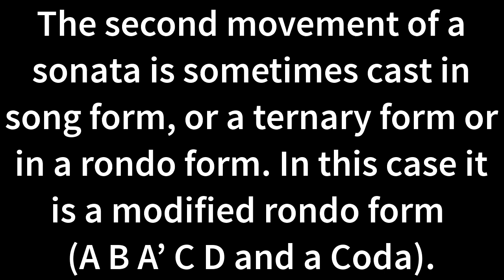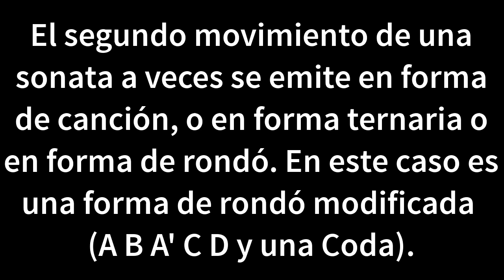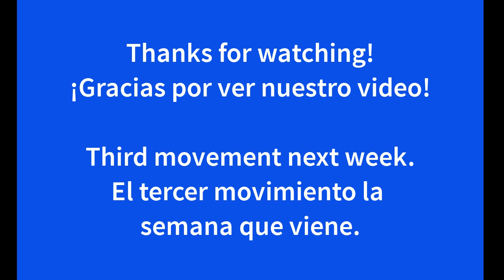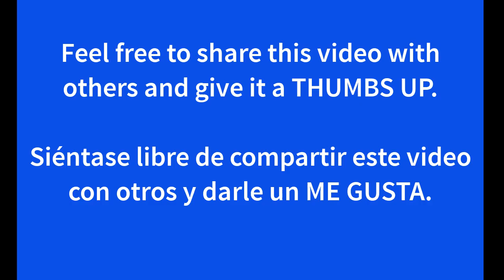Beethoven: 2nd Movement "Spring" Sonata, Listening Guide.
To listen to all 4 movements of the sonata, please go to the following link a register. It's free

Para escuchar los 4 movimientos de la sonata, ir al siguiente link y anotarse, es gratis

If you would like to make a donation to Gustavo & Leonardo please do so here. It will help to continue producing free music videos and concerts. Thank you!

Para residentes de Argentina, si deseas hacer una contribución, lo puedes hacer por Mercado Pago en uno de estos links. Nos va ayudar a seguir produciendo videos de música y conciertos.